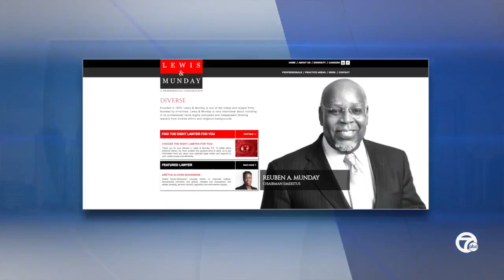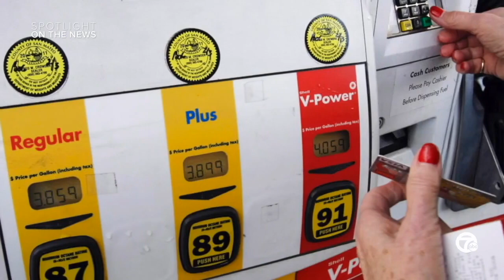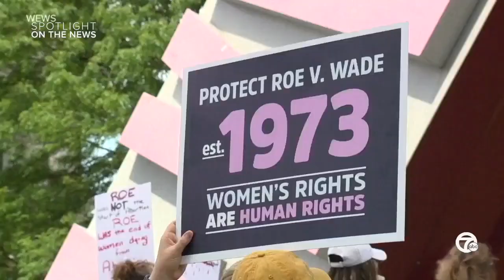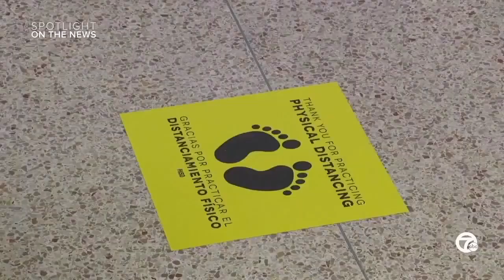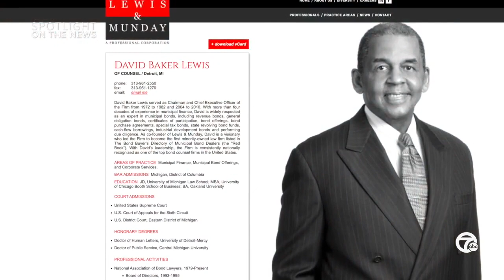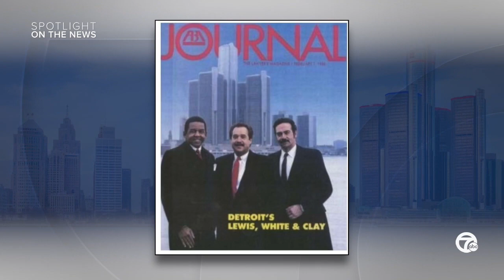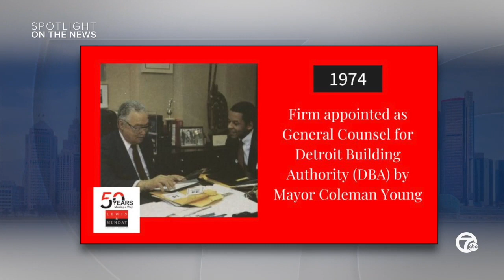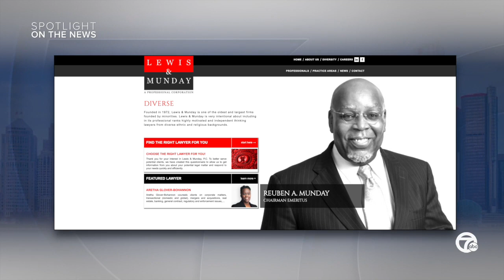Spotlight on Dingell & Dozier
This week's Spotlight looks at the fallout from the midterm elections and highlights the historical law firm Lewis &amp; Munday and their 50th anniversary.